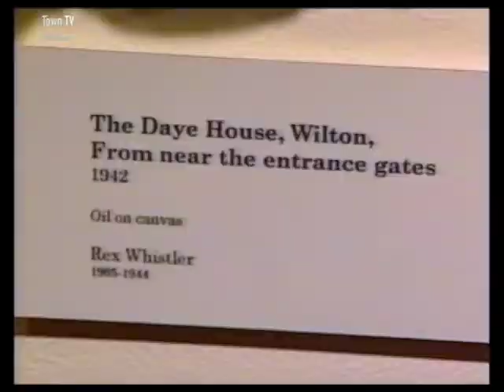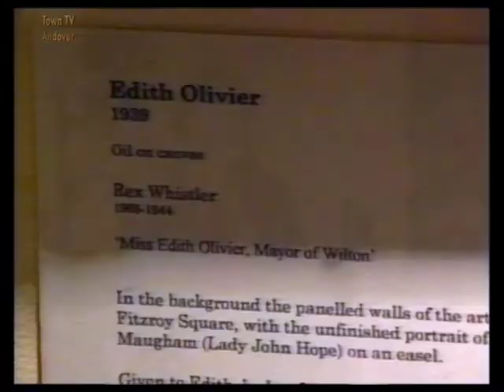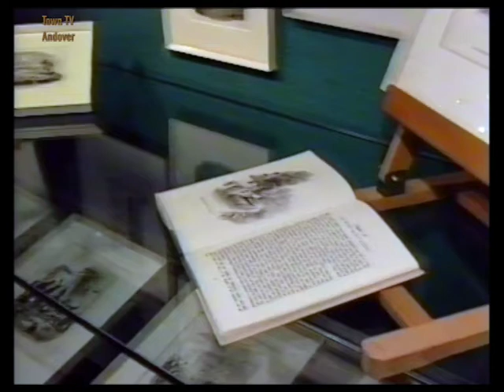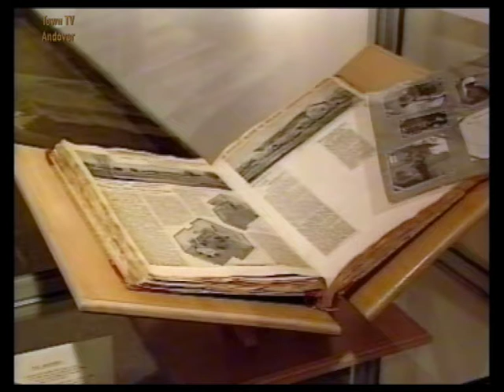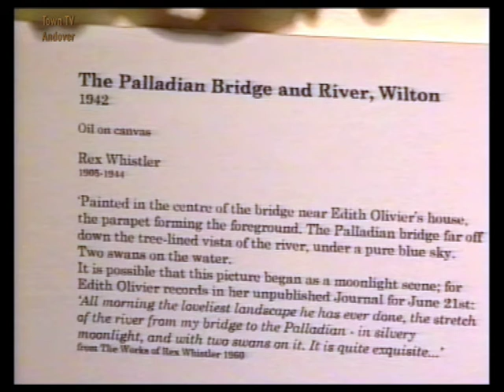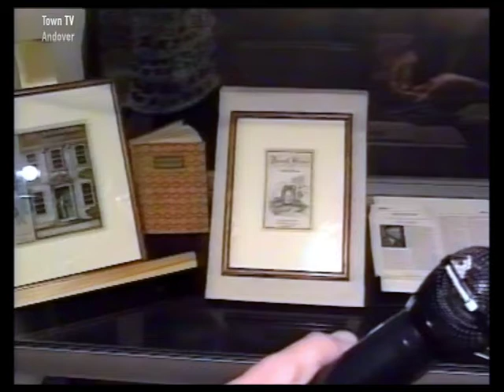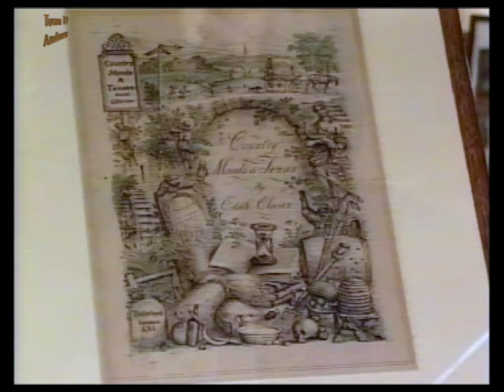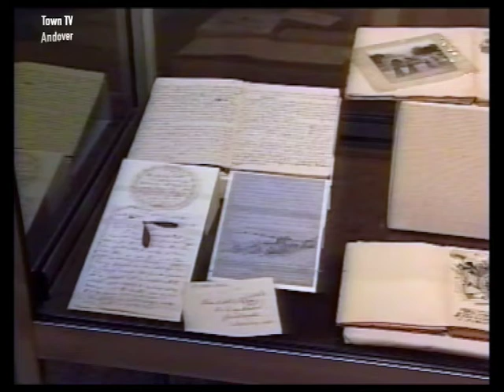Town TV Short - Edith Olivier exhibition 1996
Town TV Short  Edith Olivier 1996

Tony  Murray at the Salisbury Library exhibition about Edith Olivier where he interviews Art Curator, Annette Downing.